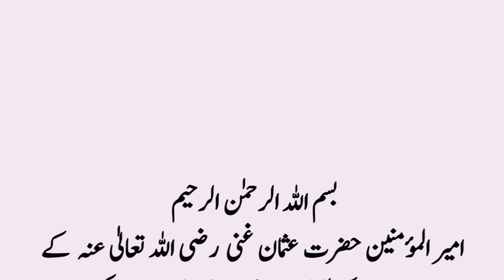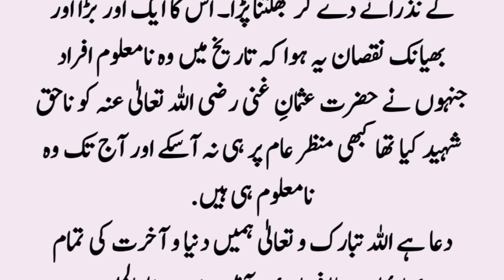Hazrat Usman Ko Kisne Shaheed Kiya Tha ॥ Hazrat Usman Ghani Ki Shahadat ॥ Noorani Talks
Hazrat Usman Ghani Ko Kisne Shaheed Kiya Tha ॥ Hazrat Usman Ghani Ki Shahadat Ka Waqia ॥ Islamic Story